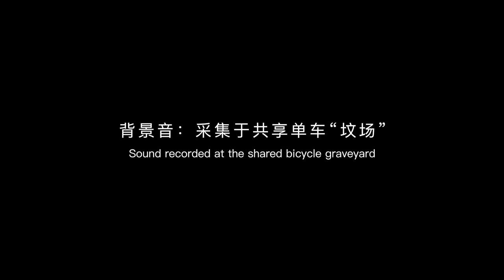No Place To Place——The Wonders of Shared Bicycle Graveyards in China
Bicycle sharing, known as one of China's "New Four Major Inventions" originated during a period of mass entrepreneurship and innovation. In May 2015, the first dockless shared bicycles were introduced on the campus of Peking University. The concept behind bicycle sharing, "Green Travel" and solving the “Last Mile” problem was widely welcomed. In just over two years, more than 70 shared bicycle companies had sprung up. Around 27 million shared bicycles had been deployed to major cities with distinct colors to differentiate the brands. Soon, shared bicycles began to overwhelm public spaces in cities.

Originally the government was laissez-faire about the cluttered streets and even encouraged bicycle sharing. They did not realize the seriousness of the issue until September 2017 when the government started to limit the number of bicycles deployed and placing excess bicycles in temporary locations. Such hidden locations are hard to be found in cities and have earned the name “shared bicycle graveyard". Many shared bicycle companies have therefore closed down, leaving only a few companies still operating. Billions of Chinese Yuan of user deposits cannot be refunded, and shared bicycles costing tens of billions of Yuan are abandoned and become urban garbage.

Since January 2018, the photographer has traveled throughout the country to multiple cities that have been occupied by shared bicycles. He has visited more than 50 shared bicycle cemeteries, using aerial photography, local shooting, VR, video, audio and other multi-media methods to record this social wonder.

On the morning of July 26, 2018, Sohu.com launched these photos and videos, which immediately triggered the crazy forwarding of Chinese and foreign medias. The number of hits on the Internet was hundreds of millions of people. Thousands of citizens posted comments on the Internet and it became a phenomenon level of propagation events.

In a mess after the storm, people start to think about various deep-seated problems in the development model driven by China's current capital interests.

It is not just the shared bicycles having no place to go, but also our obsession, our dreams of wealth and the hearts of each of us in the context of the times.